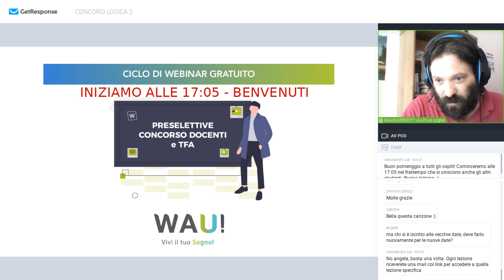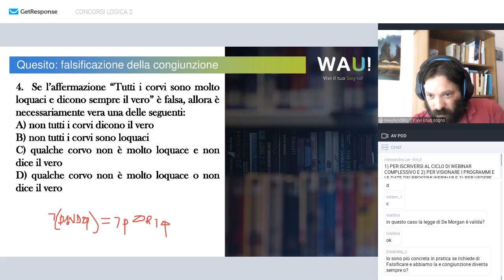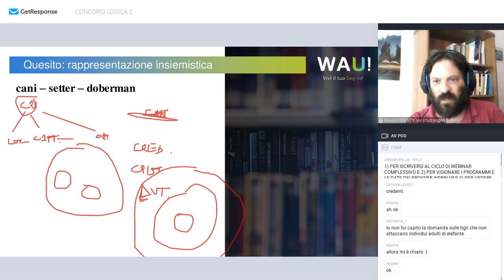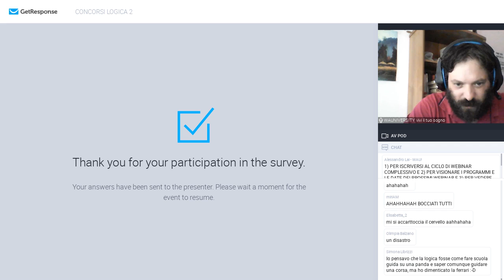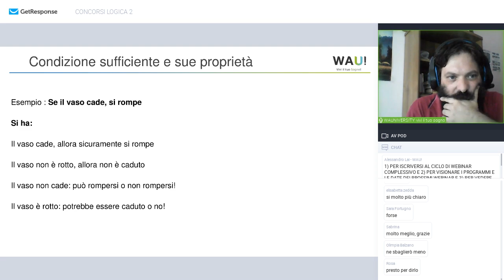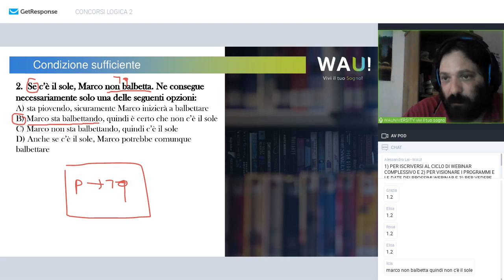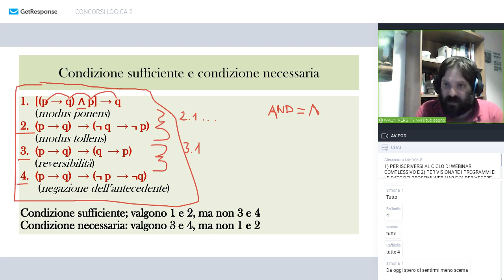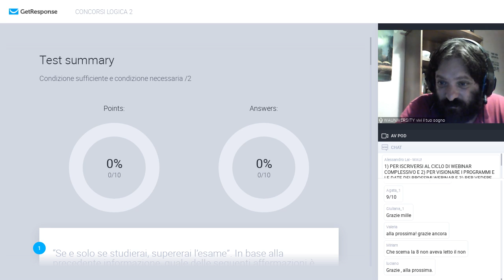Lezione 2 Logica Classica per le prove preselettive TFA-sostegno e Concorso scuola ordinario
Seconda lezione di Logica classica del Prof. Pier Paolo Caserta* per il ciclo di webinar gratuiti di preparazione alle prove preselettive TFA-sostegno e Concorso scuola ordinario.